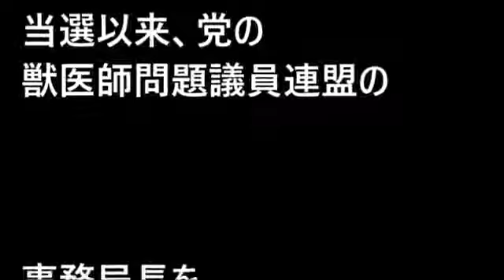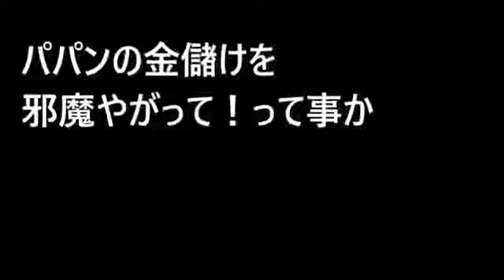【加計学園問題】加計学園 玉木雄一郎（民進党）『加計学園問題の利害関係者だと暴露される』凄絶な自爆展開！過去発言を発掘され一転窮地に ブーメラン女王国会中継【面白国会中継 2017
【加計学園問題】加計学園 玉木雄一郎（民進党）『加計学園問題の利害関係者だと暴露される』凄絶な自爆展開！過去発言を発掘され一転窮地に.

民進党玉木が出した加計学園文書が怪文書どころか普通すぎて疑惑はどこに？それよりも重要なのは入手方法だ！